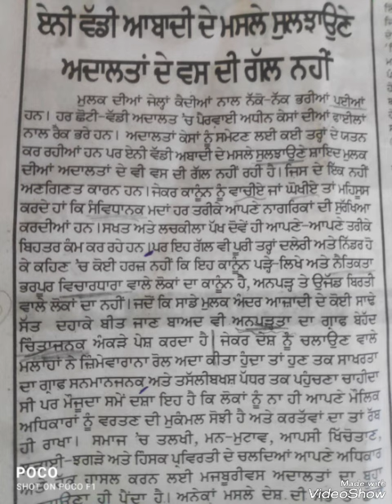Punjabi Shorthand Dictation 80+wpm | Punjabi Shorthand Passage 80+wpm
Punjabi Shorthand Dictation 80wpm | Punjabi Shorthand Passage 80wpm

Passage Image link -

punjabi shorthand
punjabi steno
punjabi dictation
steno dictation
english
how to increase steno speed in
hindi
speed
stenography
how to increase marks in ssc
stenographer
how to increase typing speed for
stenographer